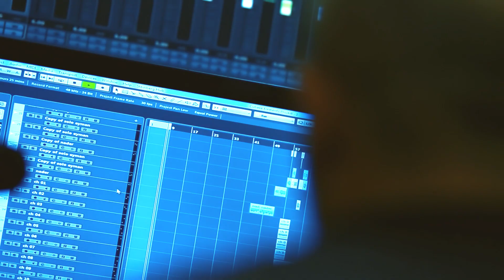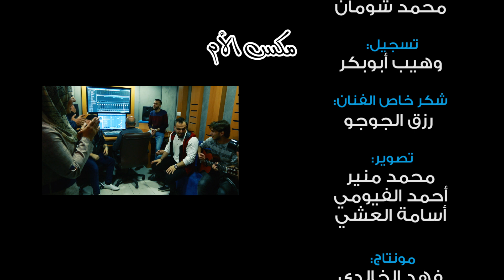Ahmad Murad | أحمد نبيل مراد - مجموعة رائعة من أغاني عن الأم في أغنية واحدة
مشاركة الفنان / أحمد نبيل مراد
في مكس لمجموعة أغاني عن الأم بمناسبة يوم الأم

في حال عجبكم المزيج ومكس الأغاني بتمنى تدعمونا بالاشتراك في القناة ^_^

أحن إلى خبز مي
عيني على الي تربى
أمي ثم أمي
كل لغات العالم
ست الحبايب
يامو

غناء / (حسب الظهور)
حمزة أبو عيطة
عبد المجيد عريقات
محمد أبو عيطة
إيمان الملاحي
أحمد نبيل مراد
نادر حمودة

فكرة وإخراج / حازم أبو حميد
إنتاج / شركة مشارق